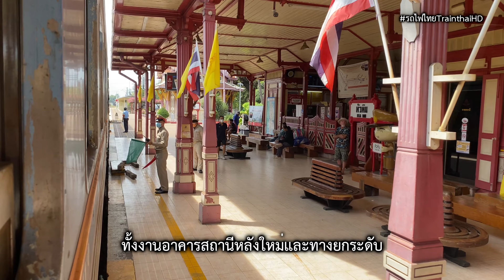รถไฟไทยTrainthaiHD : ขบวน 262 จอดหลีก กับซีรีย์ปิดเทอมใหญ่ หัวใจวุ่นรถไฟ By iPhone 11 (4K 60Fps)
รถไฟไทย Trainthai HD : ทริปส่งท้าย "ซีรีย์ปิดเทอมใหญ่ หัวใจวุ่นรถไฟ" ก่อนเปิดเทอม 1/2566 กับขบวน 262 หัวหิน - กรุงเทพ(หัวลำโพง) ลงนครปฐม จอมหลีกตลอดเส้นทางสายใต้
- ขบวน 985 กรุงเทพ (หัวลำโพง) - สุไหงโกลก (ขบวนรถด่วนพิเศษขนสัมภาระ)
- ขบวน 171 สถานีกลางกรุงเทพอภิวัฒน์ - สุไหงโกลก (ขบวนรถเร็ว) QSY
- ขบวน 251 ธนบุรี - ประจวบคิรีขันธ์ (ขบวนรถธรรมดา)
- ขบวน 31 สถานีกลางกรุงเทพอภิวัฒน์ - ชุมทางหาดใหญ่ (ขบวนรถด่วนพิเศษทักษิณารัถย์) QSY
- ขบวน 37/45 สถานีกลางกรุงเทพอภิวัฒน์ - สุไหงโกลก/ปาดังเบซาร์ (ขบวนรถด่วนพิเศษทักษิณ/รถด่วนพิเศษวิ่งระหว่างประเทศ) QSY
- ขบวน 169 สถานีกลางกรุงเทพอภิวัฒน์ - ยะลา (ขบวนรถเร็ว)
บันทึกด้วยโทรศัพท์ iPhone 11 (4K 60Fps) เมื่อวันที่ 08 พฤษภาคม 2566 ที่ผ่านมา
ประกาศ ! จากช่อง รถไฟไทย Trainthai HD Channel
อัพเดตคลิปวิดีโอรถไฟใหม่ ทุกวัน เวลา 21:00 น. ขึ้นอยู่กับตามโอกาสที่สำคัญให้ปัจจุบันที่สุด และ Live (Streaming) Game Trainz Railroad Simulator 2022 สร้างเส้นทางรถไฟและขับรถไฟตามภาระกิจต่างๆ พร้อมพูดคุยกันสดๆเลย
เปิดรับสมัครเป็นสมาชิก แฟนคลับ FC (เพียง 50 บาท/เดือน*)
มีสิทธิพิเศษสำหรับสมาชิกแน่นอน แชทสดใน Live Steam รับชมคลิปพิเศษก่อนใคร
(ปล.ขออภัยกับความสั่นของคลิปนี้)
(ปล.ขอบคุณเจ้าของตัวขบวนรถไฟและเส้นทางรูทเส้นนี้)
(ปล.เป็นเพียงแค่จำลองเส้นทางเดินรถ)
พบกับ Sites : Game Trainz Simulator By รถไฟไทย Trainthai HD
อีกหนึ่งช่องทางการติดต่อซื้อขายรูทเส้นทางประเทศไทย ที่ไม่เหมือนใคร
แหล่งรวบรวม Landmark ที่สำคัญในประเทศไทยมากที่สุด อยู่ในเส้นทางเดียวกัน
สำหรับผู้สนใจเล่นเกมส์ Trainz Simulator ของบริษัท N3V_Games
Spec Computer Live Stream
𝗖𝗣𝗨 : AMD Ryzen 7 3700X 8/16 (Base 3.6 GHz , Boost 4.4 GHz)
𝗚𝗣𝗨 : Nvdia (Gigabyte) GTX 1660 Super OC (6 GB, GDDR6)
𝗠𝗮𝗶𝗻𝗯𝗼𝗮𝗿𝗱 : ASROCK B450 Steel Legend
𝗥𝗮𝗺 : Kingston 32 GB DDR4 3200MHz (8GB*4)
𝗣𝗦𝗨 : ThermalTake 650W (80+ Bronze)
𝗦𝗦𝗗 : WD Blue 500 GB SSD M.2 PCIe (WDS500G2B0C) NVMe